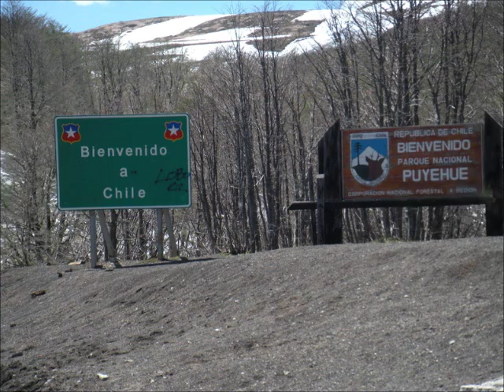Cyclng Chile & Argentina Slide Show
Watch a Slide Show of Adventure Travel Group's recent trip to Chile and Argentina.